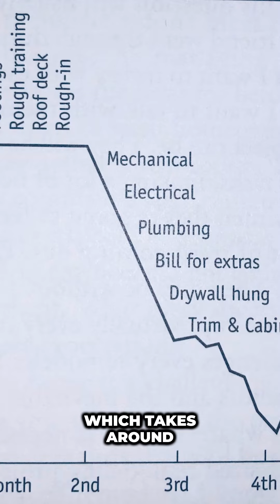Building your dream home is an emotional journey, filled with highs and lows.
From design to completion, each stage brings excitement and decisions. Let's dive into the phases of home building and how they'll impact you emotionally. 🏡✨